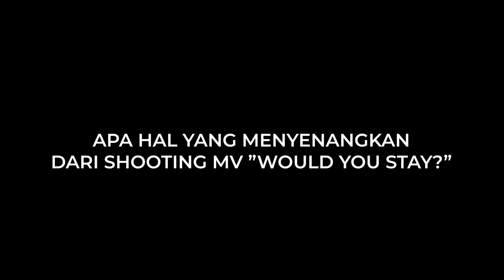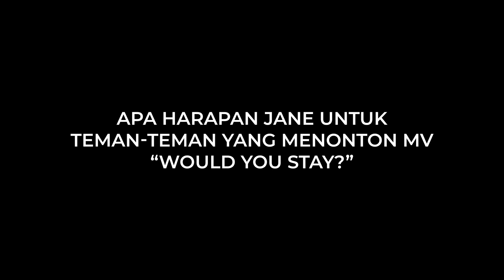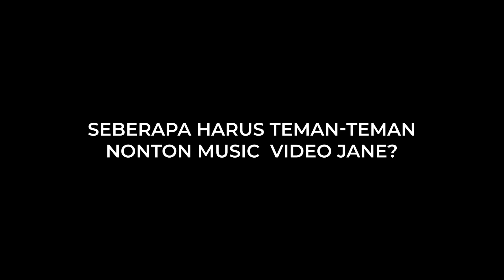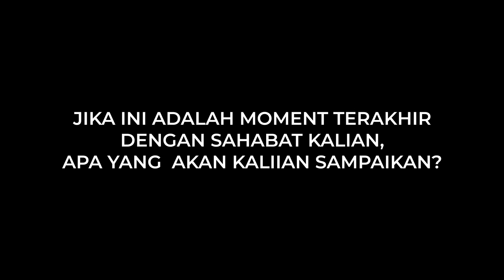Story Behind the Music Video "Would You Stay?" by Jane Callista